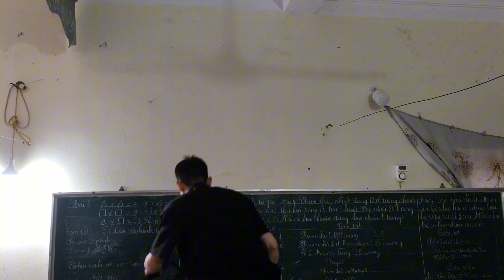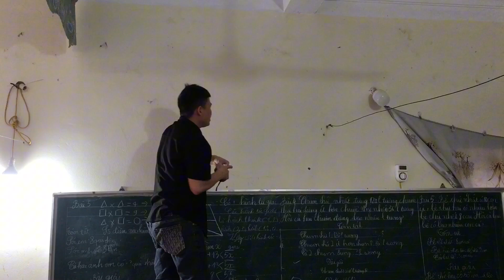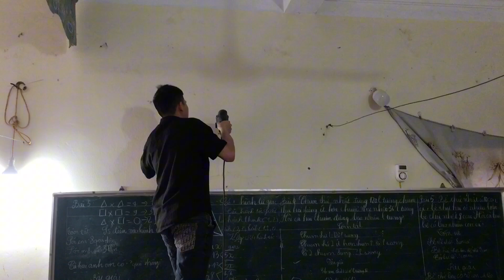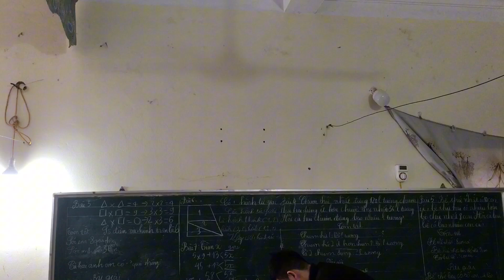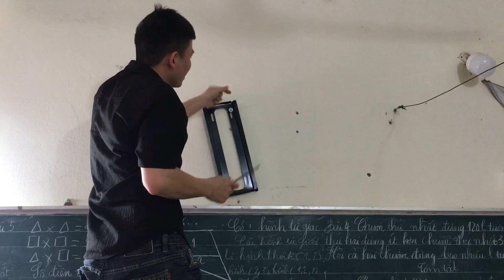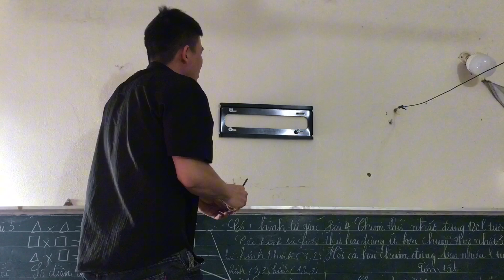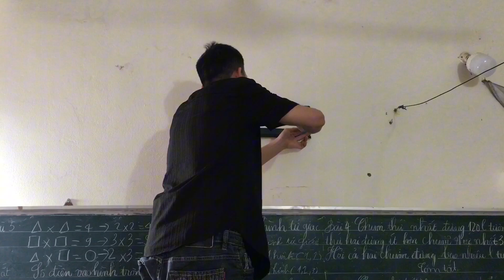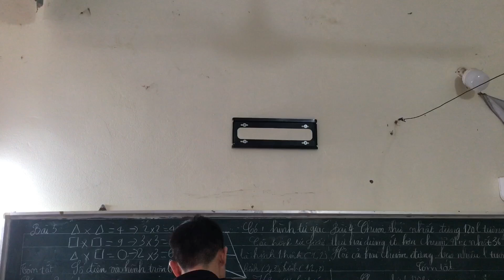Cách lắp ti vi từ đứng sang treo tường A đến Z How to install TV from standing to wall mounting AtoZ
How to install TV from standing to wall mounting A to Z